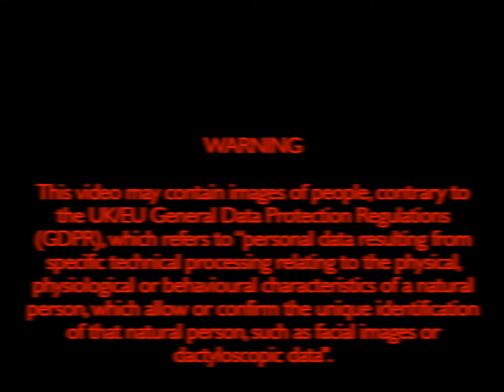NB, Jubilee, docking at Newbury Wharf, 2nd May 2K19.